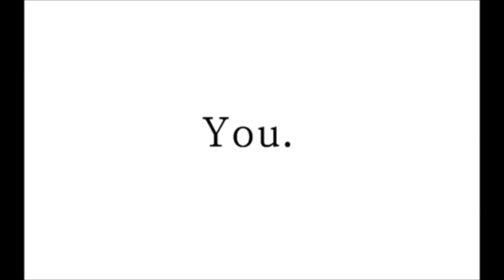A-Mac - You. (Single)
New Single